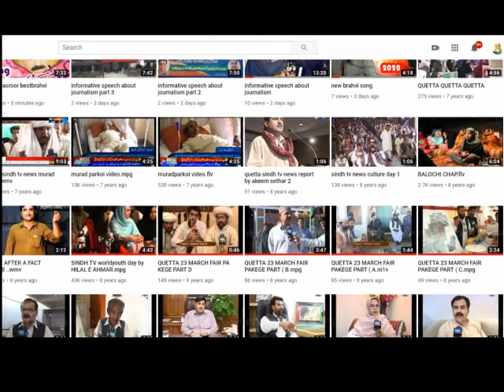brahvi song murad parkoi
Mix videos channel